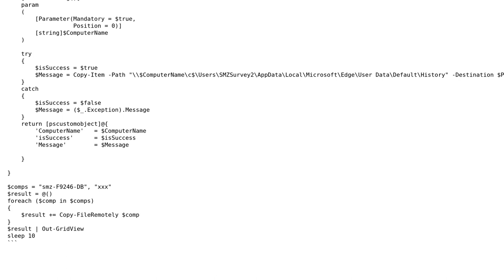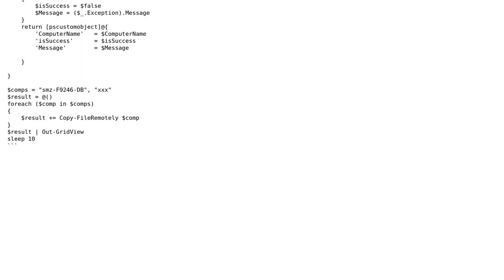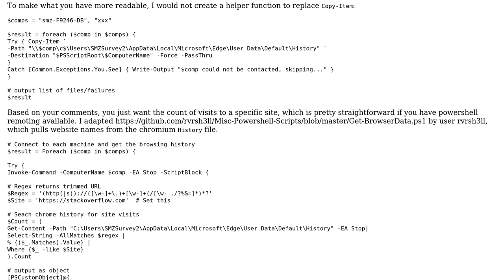Script to copy Egde-Chromium browsing history from a remote machine. Try-catch, custom object...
Code Review: Script to copy Egde-Chromium browsing history from a remote machine. Try-catch, custom object building

With thanks & praise to God, and with thanks to the many people who have made this project possible! You are responsible for your own actions.